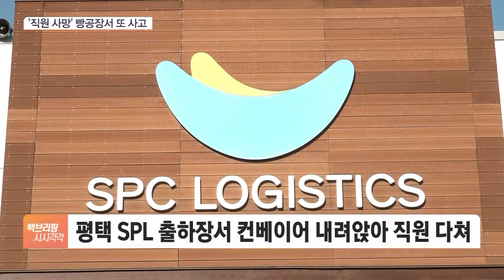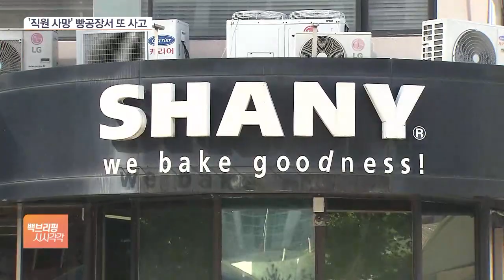SPL 제빵공장서 또 사고…컨베이어 내려앉아 부상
[앵커]

SPC 계열사인 평택의 제빵공장에서 또 안전사고가 발생했습니다.

이번엔 직원의 머리 위로 철제 컨베이어가 떨어지는 사고였는데요.

류선우 기자, 이번엔 어떤 사고입니까?